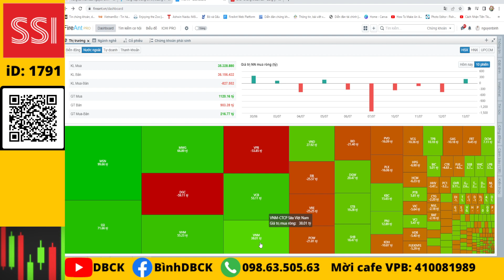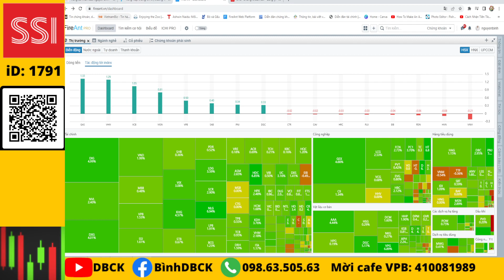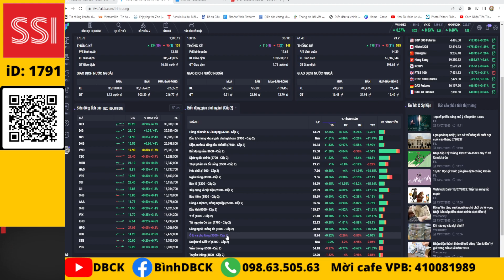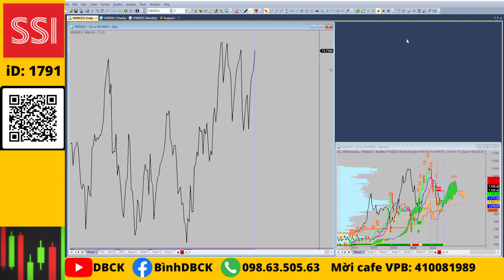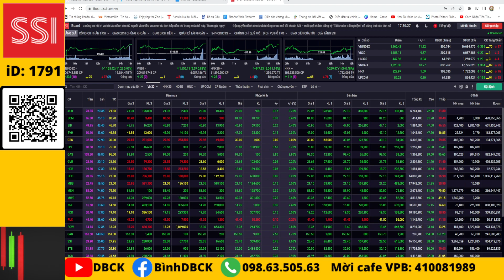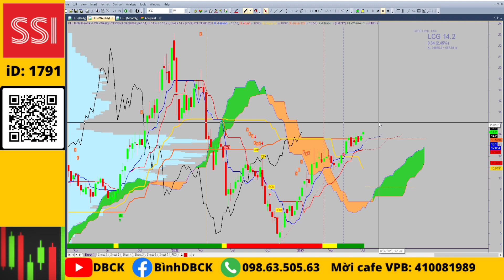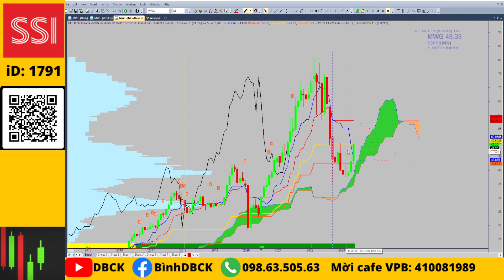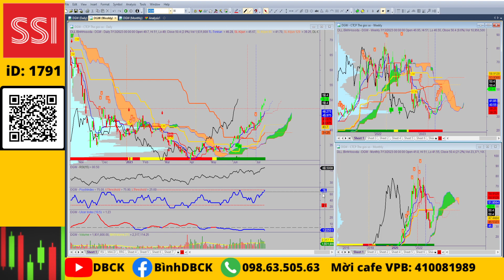Chứng khoán hôm nay: Nhận định thị trường 14/07, ngành ngân hàng sẽ hấp dẫn khi hạ LS + bơm tiền?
Cổ phiếu chú ý: TCB, BID, CTG, VPB, MSB

💥Mở tài khoản VPS online iD: X530